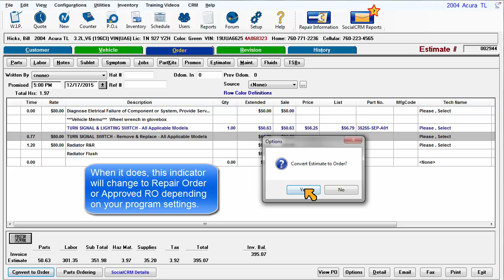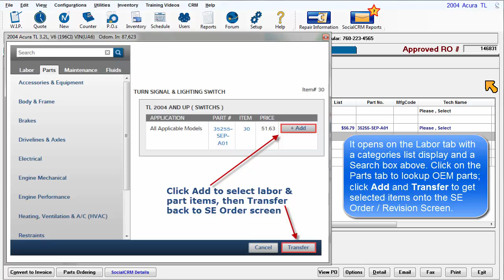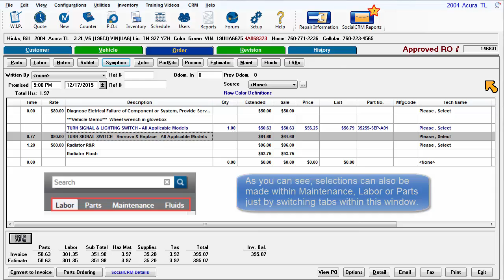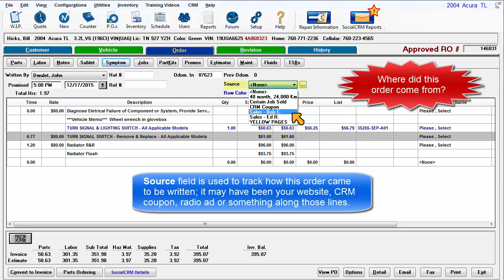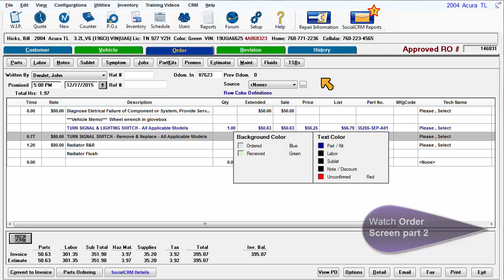ShopKey Mgmt SE - Order Screen part 1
Tour of the Order screen - part 1 of 2